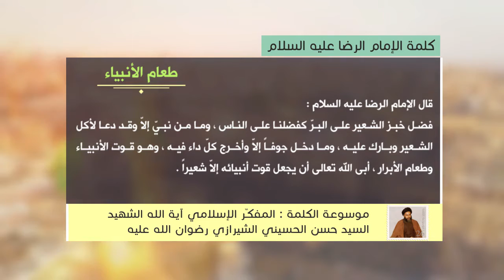كلمة الإمام الرضا عليه السلام - طعام الأنبياء - آية الله الشهيد السيد حسن الحسيني الشيرازي رحمه الله